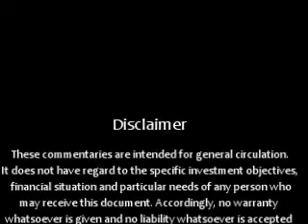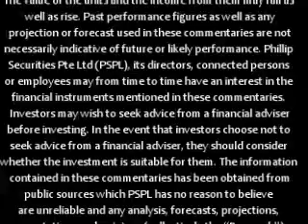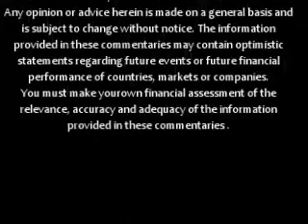PhillipCapital Market Watch 29122008